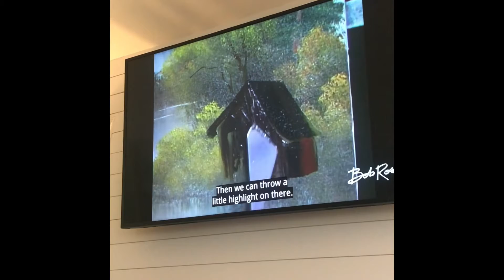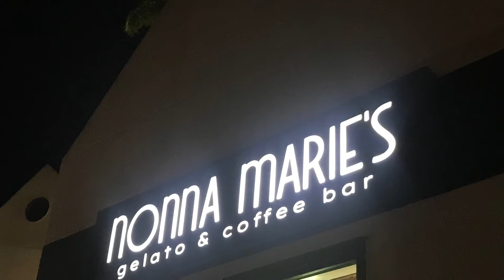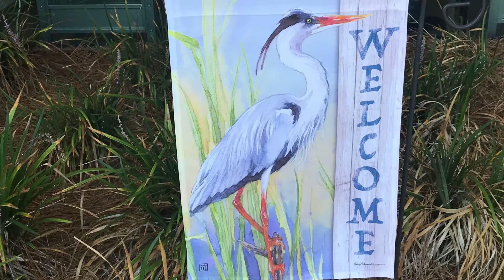Going to Hilton Head Island! 🏝